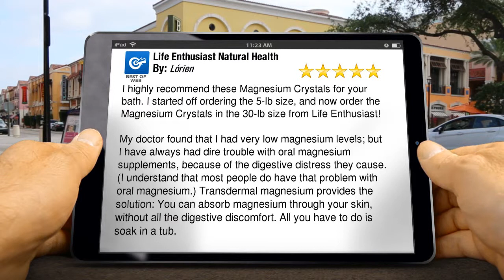Life Enthusiast Natural Health Amazing 5 Star Review by Lórien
Excellent Review

        I highly recommend these Magnesium Crystals for your bath. I started off ordering the 5-lb size, and now order the Magnesium Crystals in the 30-lb size from Life Enthusiast!

My doctor found that I had very low magnesium levels; but I have always had dire trouble with oral magnesium supplements, because of the digestive distress they cause. (I understand that most people do have that problem with oral magnesium.) Transdermal magnesium provides the solution: You can absorb magnesium through your skin, without all the digestive discomfort. All you have to do is soak in a tub.

        Life Enthusiast Natural Health